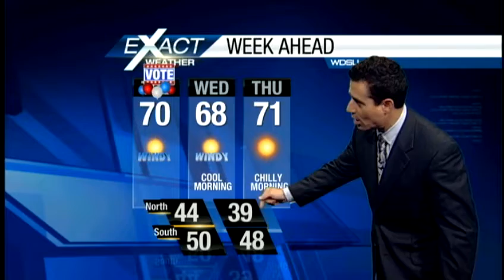Afternoon sun but on the breezy side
High pressure and a dry offshore flow will keep it breezy with clearing skies.